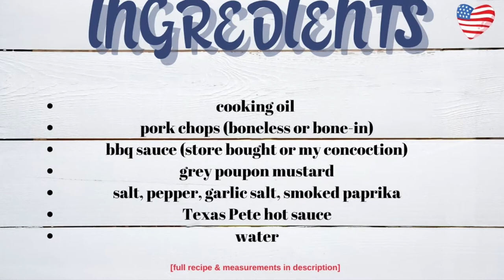BBQ PORK CHOPS IN CROCK POT | Quick and Easy CROCKPOT RECIPES For Dinner SERIES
Hey! Here's the easiest and BEST BBQ Pork Chops in Crock Pot ever. One of the best super QUICK AND EASY crockpot recipes for dinner SERIES that can be used ANY time of the year! Step by Step instructions for how to make pork chops in the slow cooker or crock pot and homemade barbecue sauce.

FROM MY COUNTRY KITCHEN:
Yummy Smoked Paprika spice
My Cast Iron Skillet
Slow Cooker in white
My favorite slow cooker in red
My favorite slow cooker in black
My Enameled Cast Iron Dutch

The following pork chops ingredients list is for 3-4 small bone-in pork chops. If using more than 4, double the recipe:

SLOW COOKER BBQ PORK CHOPS INGREDIENTS LIST
Bone-in or boneless pork chops uncooked
1 Tablespoon cooking oil (what I prefer is linked below)
1 Tablespoon each of salt and pepper
1 Tablespoon smoked paprika (linked below)
1/2 Cup Sweet Baby Ray's BBQ Sauce
1/8 Cup Grey Poupon Dijon Mustard
2 Tablespoons Texas Pete Hot Sauce
3/4 Cup water

PORK CHOP COOKING TIPS - do these things for best results
* start with room temperature pork chops
* completely cover pork chops with bbq sauce the entire cooking time
* don't overcook pork chops - check for minimum temperature of 150 degrees
* season liberally

Step-by-Step directions below in timestamps.
TIMESTAMP / CHAPTERS
0:00​​ - intro
0:11 - thanks for the kinds words about previous video about our American Patriot
0:15​ - today we're talking about how to make bbq pork chops in the crock pot!
0:29​ - country style living video trailer - simple country recipes - home & outdoor projects
0:57 - subscribe to country style living nation!
1:00 - Join me for cozy country cooking in the kitchen
1:07 - bbq pork chops in the crock pot ingredients list
1:12 - warm oil in cast iron skillet & set to medium/high
1:20 - season bone-in pork chops
1:45 - when skillet is hot, add one pork chop at a time
2:11 - sear (brown) pork chops for 2 minutes on each side
2:30 - while pork chops are browning, make a quick bbq sauce
3:10 - space out pork chops in cold crock pot & pour bbq sauce over them
3:21 - cover with lid and cook in crock pot ON LOW from 3 1/2 to 5 1/2 hours (depending on size)
4:05 - remember to completely cover pork chops with sufficient sauce the entire cooking time
4:10 - remove pork chops from crock pot - use extra sauce over meat or sides like rice
4:20 - enjoy these SLOW COOKER BBQ PORK CHOPS
4: 32 - Always keep it COUNTRY STYLE!  :)
4:35​ - outtro

WELCOME COUNTRY STYLE LIVING NATION!
Subscribe to our Cozy Country Living vlog with home & outdoor inspiration to enjoy living a peaceful life of country style recipes, old fashioned homemaking skills for a cozy home, simple outdoor projects, & good ol’ red, white, & blue American Patriotism!
---Slow living lifestyle vlog
---Cast iron cooking recipes
---Pellet grill recipes
---Cozy garden ideas
---Cozy home decorating ideas
---How to start hobby farming

WHAT'S MENTIONED IN THIS VIDEO:
Country Style Living Blog

There is no additional charge to you! Thank you for supporting my channel so I can continue to provide you with free content each week! Content created on this site is for helpful & inspiration purposes only. Use your own best judgment by using safety precautions as the owners of Country Style Living will not be liable for any losses, injuries, or damages from the display or use of this information.